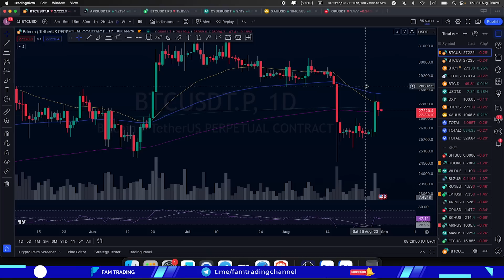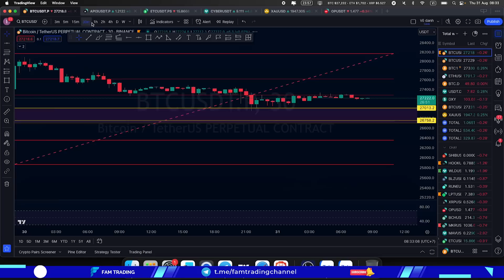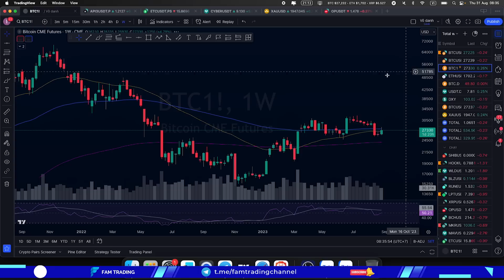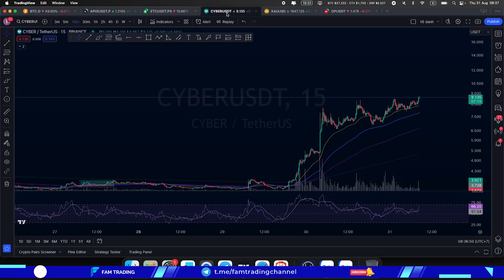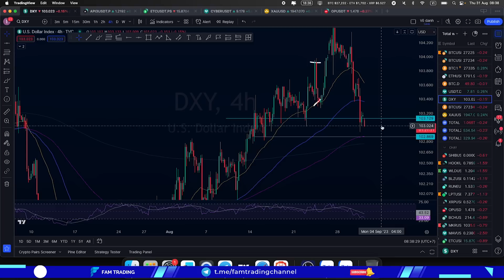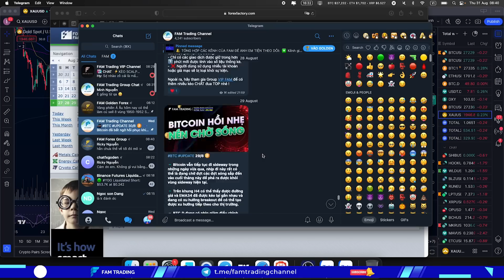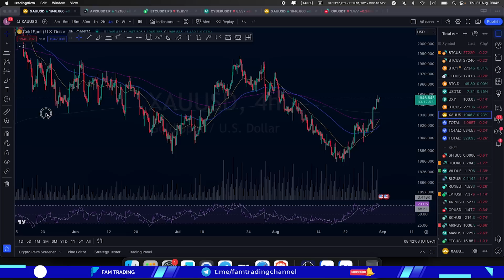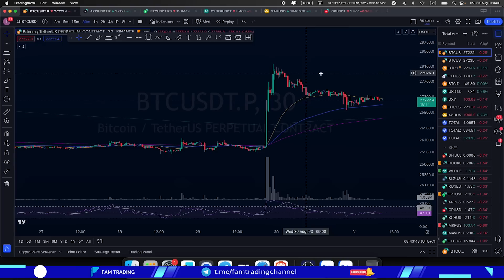Giá Bitcoin hôm nay và thị trường Crypto ngày 31/8/2023 | FAM TRADING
Bitcoin sau nhịp tăng hôm trước thì ngay ngày hôm qua đã có một cây nến D1 điều chỉnh từ vùng 27k7 về lại vùng 27k2. Trên khung H4 có thể thấy được đường EMA34 đã được kéo lên và nếu giao cắt với đường EMA89 thì rất có thể sẽ có một nhịp test lại vùng đỉnh biên trên. Hôm nay là ngày cuối tháng nên anh em hết sức cẩn thận khi vào lệnh và toàn bộ plan ngày hôm nay mình đã cập nhật trong video, anh em xem ngay nhé. Kế hoạch bitcoin hôm nay có đầy đủ trong video.

Timeline video hôm nay:
00:00 Mở đầu nhận định
00:44 Bitcoin hôm nay mới nhất
08:22 Bitcoin CME Futures
09:12 ETH Coin
09:31 BTC.D
09:56 Altcoin
10:02 USDT.D
10:24 DXY
10:40 Nhận định VÀNG hôm nay FOREX
10:54 Lịch tin tức kinh tế
11:49 Fear and Greed Index
12:06 Chỉ số trên Coinglass

❇️ Xem thêm video Nhận định thị trường FOREX tuần tới từ ngày 28/8 -1/9 - FAM FOREX

❇️ Xem thêm video PHÂN TÍCH XU HƯỚNG GIÁ VÀNG - DẦU - BITCOIN - TIỀN TỆ NGÀY 30/08/2023 | LIVE TRADING | FAM FOREX

❇️ Xem lại video Giá Bitcoin hôm nay và thị trường Crypto ngày 30/8/2023 | FAM TRADING tại đây

FAM TRADING - Cập nhật nhanh nhất thông tin về thị trường Crypto vào lúc 10h sáng mỗi ngày từ Thứ Hai - Thứ Bảy. Đồng thời chúng tôi sẽ view lại tình hình biến động giá Bitcoin trong ngày hôm trước để đưa ra những nhận định cá nhân, plan chiến lược, vùng cung cầu BUY SELL cần chờ đợi để các bạn mới có thêm thông tin tham gia đầu tư ngắn hạn Bitcoin hoặc trade Futures hàng ngày. Ngoài ra chúng tôi còn cung cấp thông tin các lịch tin tức kinh tế có thể ảnh hưởng đến thị trường Crypto, các tin thị trường quan trọng. Phân tích nhanh các chỉ số quan trọng trên CoinGlass, BTC.D, USDT.D, Dxy, Vàng, Fear and Greed.